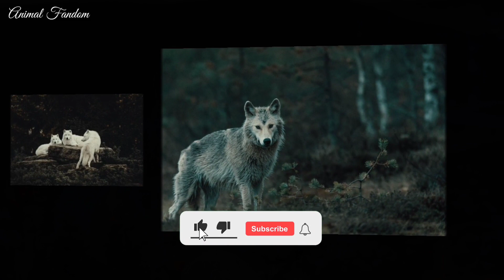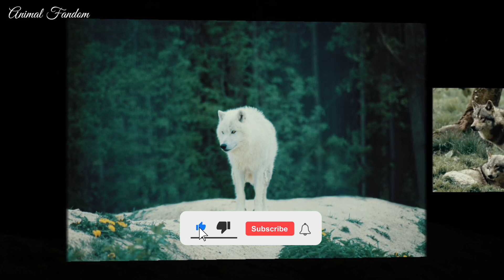Wolfs ~ The beauty of Wolfs ~ Images of wolfs